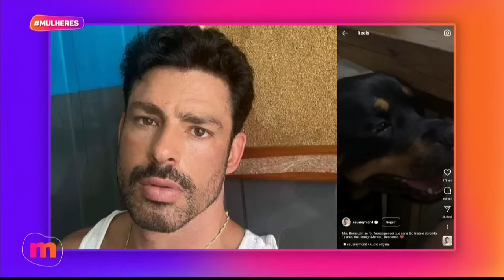DAVI e JAQUE juntos no São João da Thay? - Mulheres (10/06/2024)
DETONADA NA WEB! Davi, campeão do BBB24, ficou com Jaque, campeã de A FAZENDA? Vem entender mais sobre esse e outros babados na Hora da Fofoca.